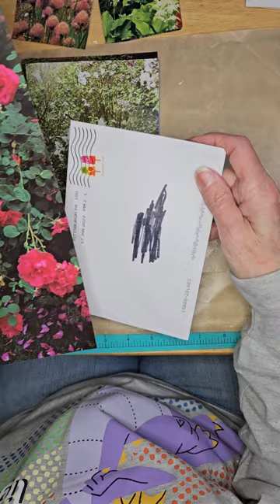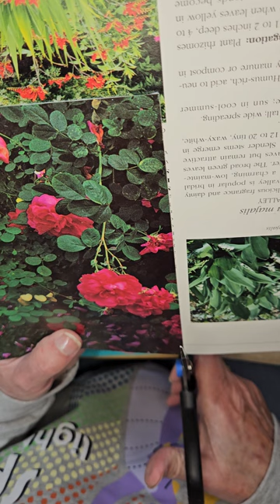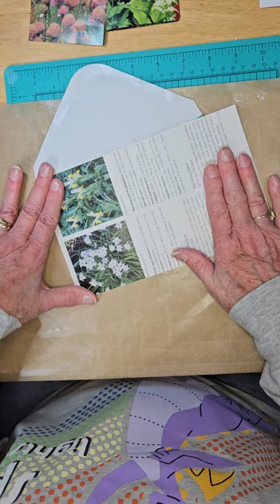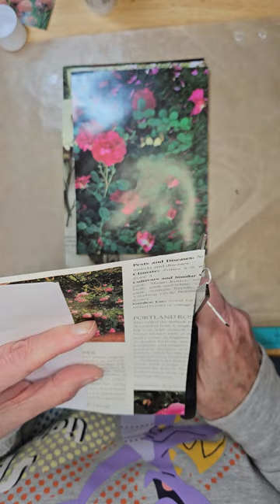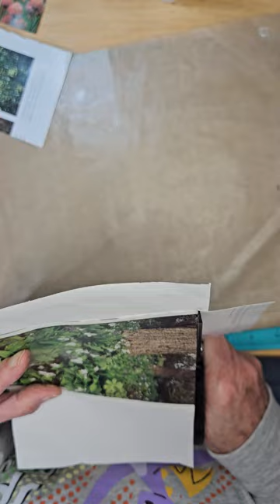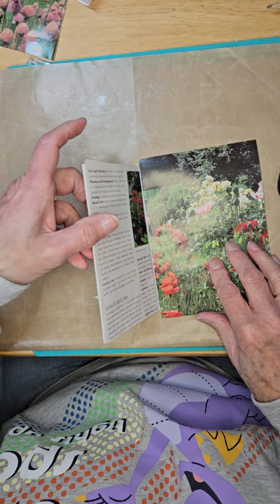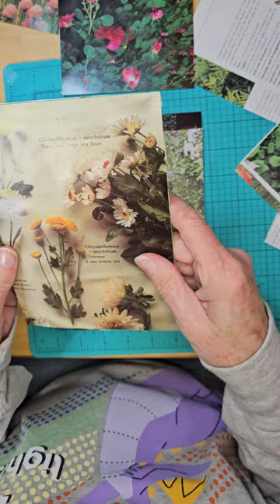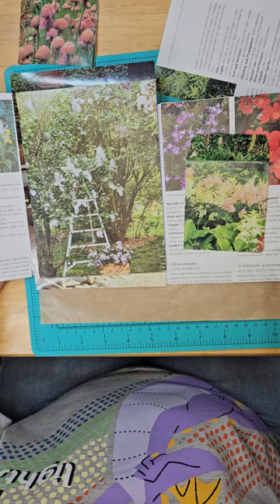part 2 envelope stack from book pages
grab your book pages and envelopes, it's time for fun. let's create an envelope stack for our journal.